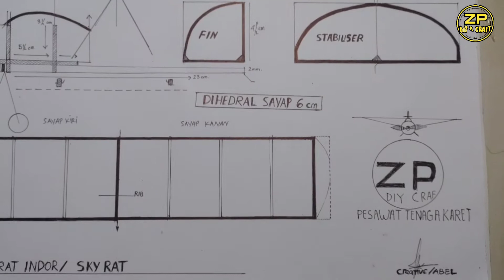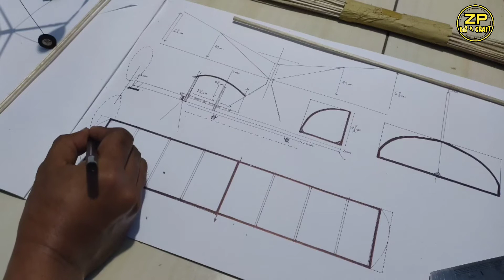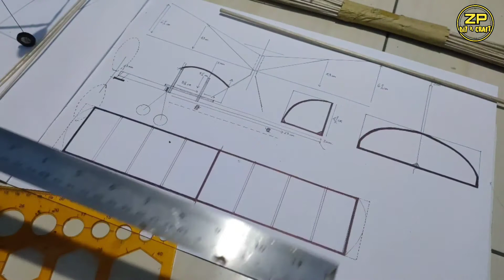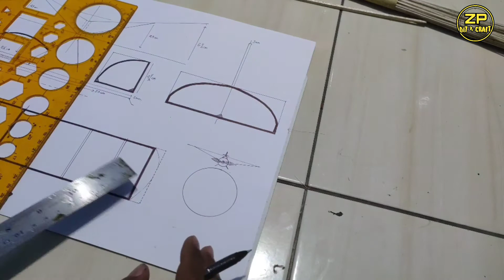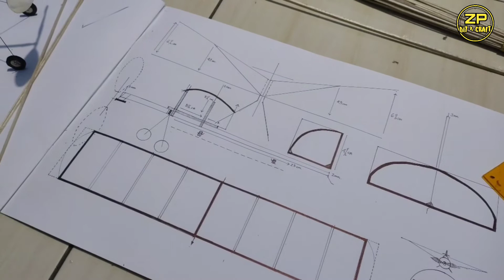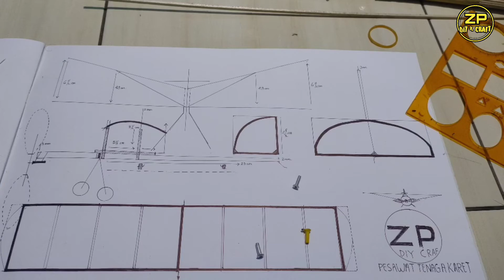cara membuat pola pesawat tenaga karet (skyrat)pesawattenagakaret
video tutorial cara membuat pola pesawat tenaga karet atau biasa disebut

Rubber Powered Airplane